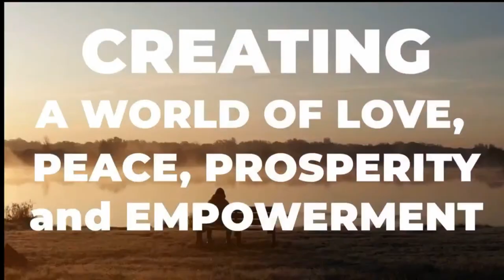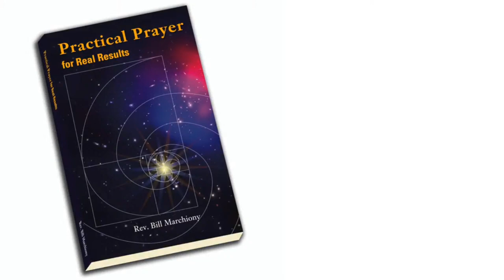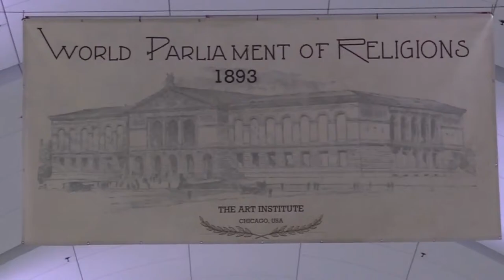The Practical Prayer podcast